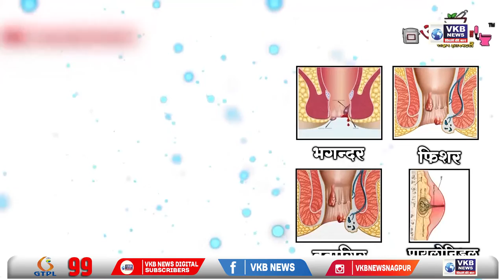रामटेक - तिडके महाविद्यालयात स्वातंत्र्याचा अमृत महोत्सव उत्साहात साजरा